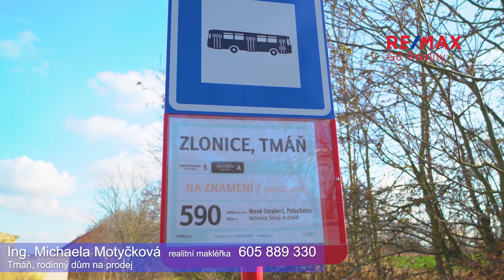Prodej domu v Tmáni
Prodej staršího rodinného domu s přilehlými hospodářskými přístavky a pozemkem o ploše 970m2 v obci Tmáň u Zlonic.